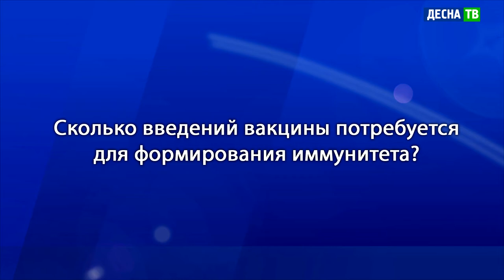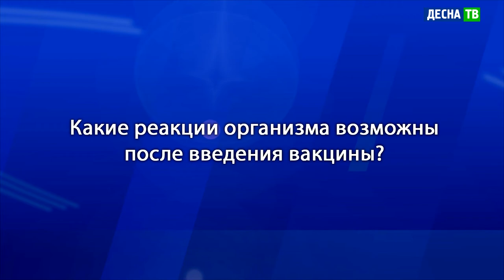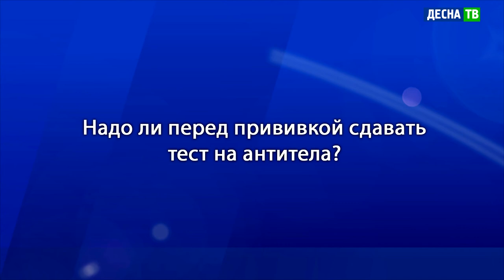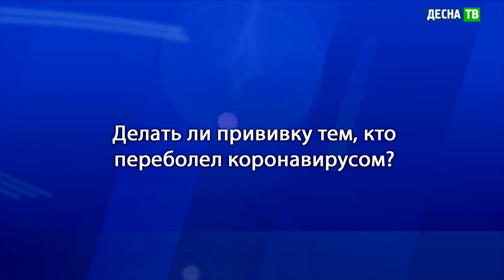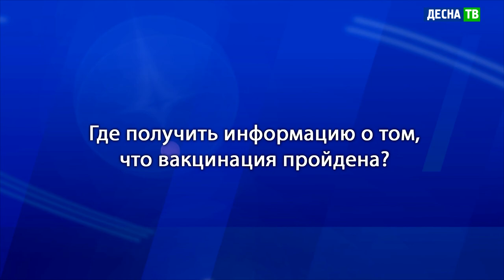Десна-ТВ: Главные вопросы о вакцинации: отвечает заместитель начальника медицинской части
В Десногорске продолжается прививочная кампания против коронавируса. Но вопросов о вакцинации меньше не становится. Нужно ли ставить прививку от коронавируса сейчас, а может, лучше подождать? Может ли вакцина привести к побочным эффектам и к каким именно? На эти вопросы и не только отметила заместитель начальника десногорской медсанчасти Лидия Штаний.